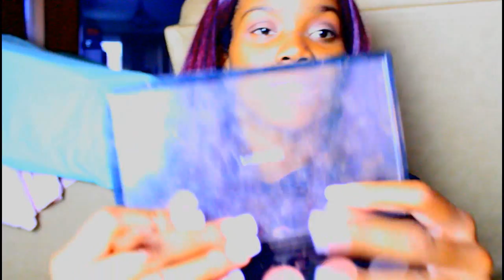Blush Eye Makeup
HEY!
Sorry the room was so bright still working on lighting and stuff but i wanted to put up content... hope you still like my video!

MONIEELUHVV

OFFICIALMONIELOVE